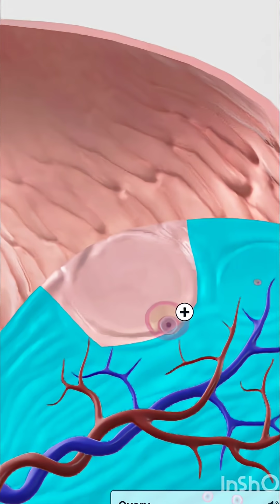This Is What Actually Happens During Ovulation (3D Medical Animation)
Ever wondered what really happens during ovulation?
In this 3D medical animation, you’ll see exactly how the ovary releases an egg, what triggers the LH surge, and how the body prepares for fertilization.

This video is perfect for medical students, nursing students, and anyone curious about reproductive biology.